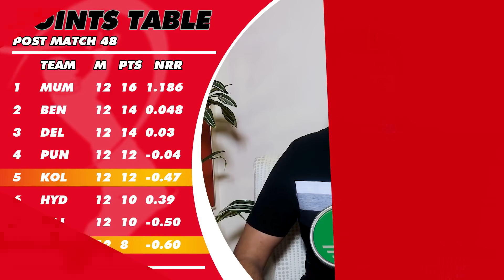MUMBAI TO FINISH in TOP 2? | CHEN vs KOL | Castrol Activ Super Over with Aakash Chopra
Stand a chance to win Castrol goodies!

Mumbai make their way to 16 points! Do you think they will finish in the top 2? Suryakumar and Bumrah have yet again done it for Mumbai. No Rohit, no problem. A few things to worry about for Bengaluru though. How did this contest pan out?

In tonight's game, can Kolkata beat Chennai? Or will Dhoni's boys prove to be party poopers once again? Who could be the CastrolActivMatchProtector in this contest? Find out on today's episode of Castrol Activ Super Over.